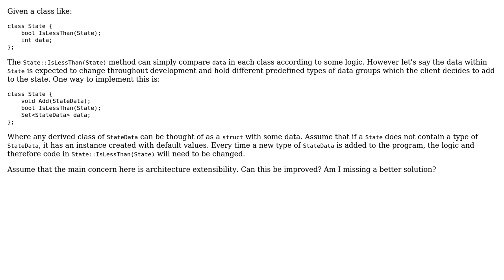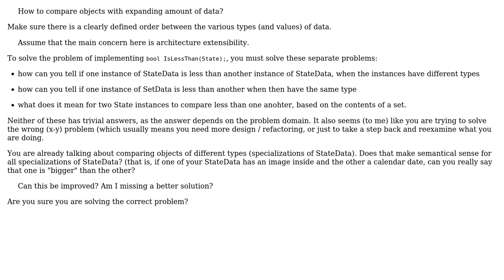Software Engineering: How to compare objects with expanding amount of data? (3 Solutions!!)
Software Engineering: How to compare objects with expanding amount of data?

With thanks & praise to God, and with thanks to the many people who have made this project possible! | Content (except music & images) licensed under CC BY-SA | Music | Images & others | With thanks to user utnapistim user Ryan user Daniel Griscom user Basilevs and the Stack Exchange Network Trademarks are property of their respective owners. You are responsible for your own actions.